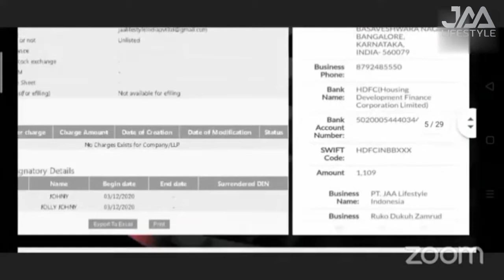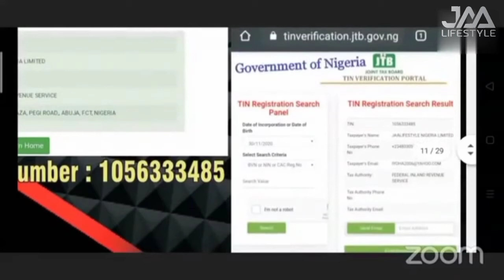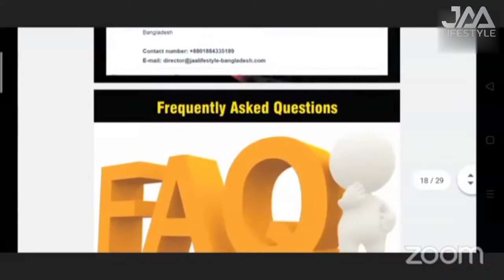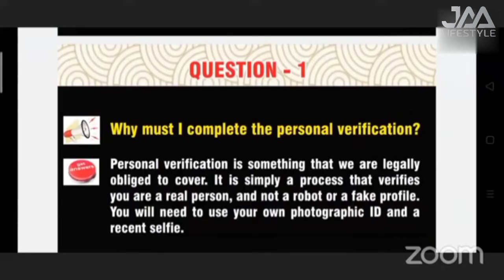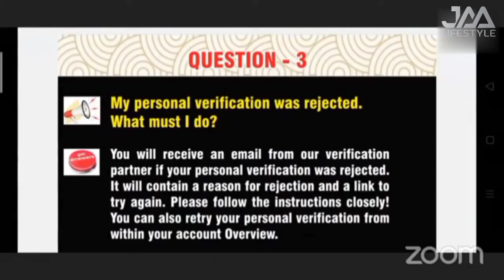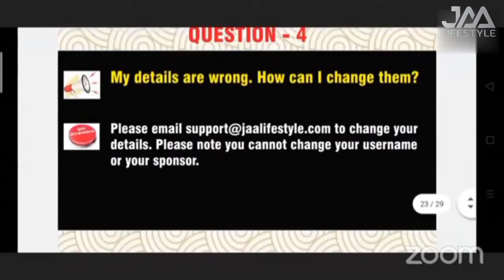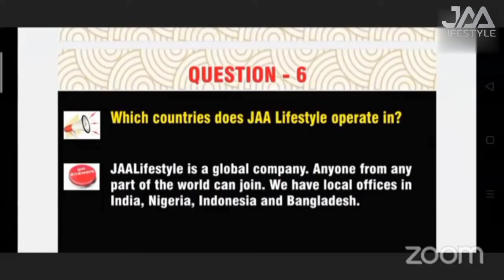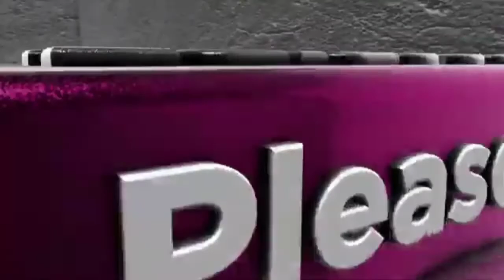JAA LIFESTYLE ALL LEGAL DOCUMENTS A to Z#Very Important Information#India, Bangladesh, Nigeria...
*JAA LIFESTYLE दुनिया का सबसे बडा. CONCEPT LAUNCHED*

*दोस्तो FREE KYC शुरु हो चुका है| अब आपको कोई पैसा नही देना है|*
*अपने मोबाईल मे 60 ADS देखे और महीने का 2600₹ कमाये|*

*1. SELF ADS VIEWS INCOME € 350 YEARLY* = 31,200₹
MONTHLY €29.1 = 2600₹
DAILY €0.95 = 85₹

*2. DIRECT REFFERAL ADS VIEWS INCOME YEARLY €250* = 21,600₹
MONTHLY €20.8 = 1800₹
DAILY €0.68 = 60₹

*अगर आप भविष्य में Self Income और Refferal Income बढ़ाना हो (इच्छुक हो) तो‌ ११०९₹ (1109/-) आप अपने आईडी को Upgrade कर सकते हो। ये आप पर निर्भर करता की चाहते हो या नही।*

*ध्यान दिजिए (Remember)*

ये FREE  KYC का Offer Limited Period के लिए हैं।
*इसलिए जल्दी से रेजिष्ट्रशन किजिए और  Aadhar card Both Side Photo Copy,
Pan Card Photo Copy,
Passport Photo (Background single Colour)
User ID:__________'
Password:__________'

*Send किजिए । KYC Complete होने के बाद पास वर्ड बदल लेना।*

              *PAID 🆔PLAN*
*_JAA LIFESTYLE, LONDON U.K._*
ONE TIME 12.60€ (1109/-) KYC करने से फायदा  है*

*दिन में आप 60 वीडियो ऐड देख कर डेली के 2.74€ मतलब 240/- RS. डेली कमा सकते है*
*2.74€ ( Rs.240) X 30= 82.2€( Rs. हर महीने*
     *1€= 89₹ Rs. का है*

*➡👉82.2€X89 = 7000+/- RS. हर महीने*

*👉➡➡7000+/- Rs. आप हर दिन सिर्फ 60 video add देख कर हर महीने आप कमा सकते हैं*

*SELF MONTHLY ROI RS. 6987₹ EVERYDAY TAK EARN KARO BAAR BAAR*

*👉👉DIRECT JOINING KA BHI 100% EARN KARO YANI KI*

➡01 DIRECT       14,000₹
➡02 DIRECT       21,000₹
➡03 DIRECT       28,000₹
➡05 DIRECT       42,000₹
➡10 DIRECT       77,000₹
➡20 DIRECT    1,47,000₹
➡30 DIRECT    2,17,000₹
➡40 DIRECT    2,87,000₹
➡50 DIRECT    3,57,000₹
➡100 DIRECT  7,07,000₹

➡1⃣ *Shares On Exchange=    50€ ( Rs.4250)* Pre-Launch offer €200 Shares( Rs.17000)

      1) *Direct Level Income* *5€*
      2) *FS Shares= *10€* *(€200 In Prelaunch) from every direct*
      3) *Ad View income from every direct 82€(Rs.6900) per month*

➡3⃣ *Self Ad View daily *2.74€×30=82.2€ Fixed par Months*

➡4⃣ *First Level Per Person Ad View* *82.2€ Fixed*

➡5⃣ *Netwok Income Up to 7th Levels* *Fixed Monthly Income for life*

 *Golden Opportunity* है बड़ी team Build करने के लिए

*2021 का*
*सबसे बड़ा और नया प्लान है*

 पूरी दुनिया में इस तरह का कोई प्लान नहीं है हां अब लोग इस प्लान का कापी जरुर करेंगे।

    👉 *KYC कराने के BENIFITS*

☑Your Real Parson Verified
☑Dmet A/C for Shares Holding
☑ International Debit Card
☑Add Watching Permit
☑100+Euro Withdrawal
      *Weekly & Monthly*

*Very Important Links*
*JAA LIFESTYLE & EEHHAAA*

 *Save this for your future with JAA LIFESTYLE*

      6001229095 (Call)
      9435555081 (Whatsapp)